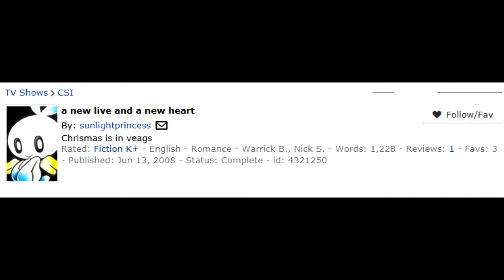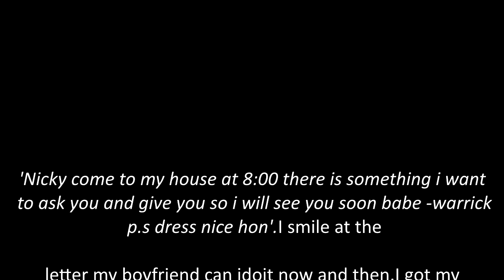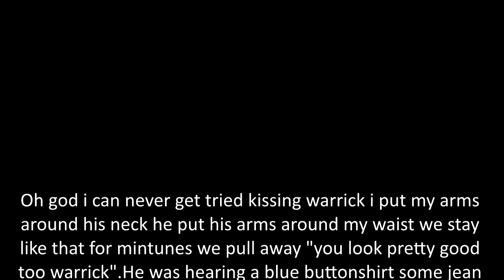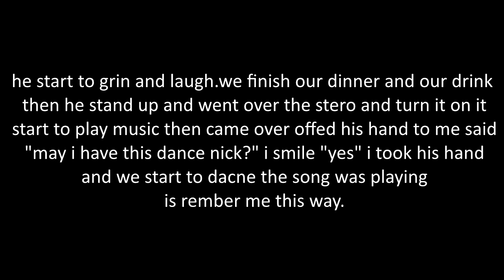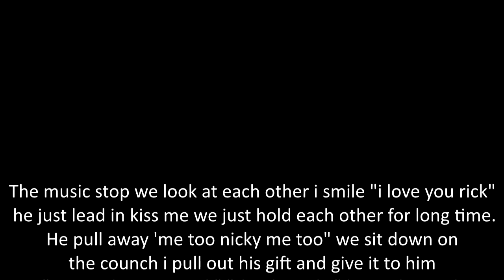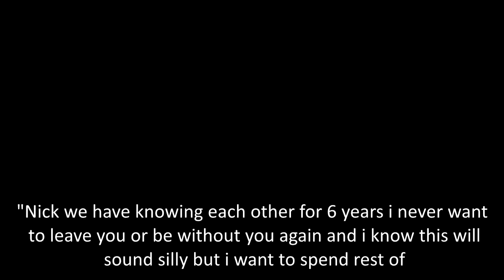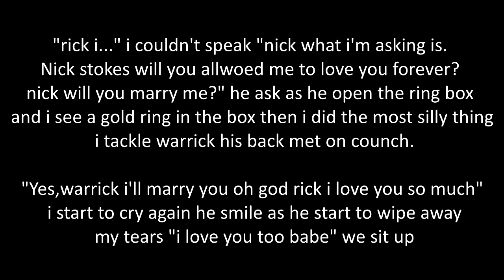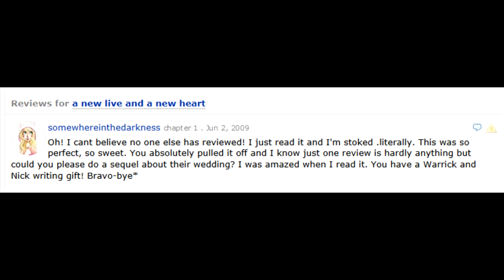a new live and a new heart - A CSI Fanfic (2014 Christmas Special!)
Chrismas is in veags! What more needs to be said?